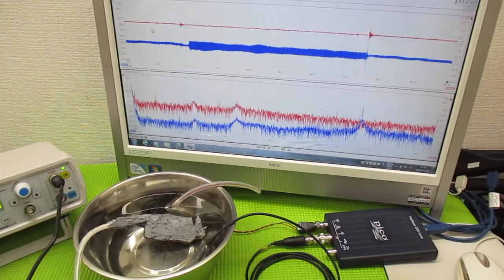メガヘルツの超音波発振制御プローブを利用した実験動画